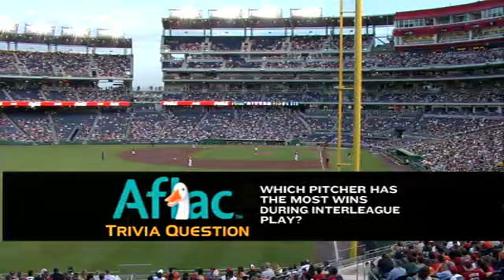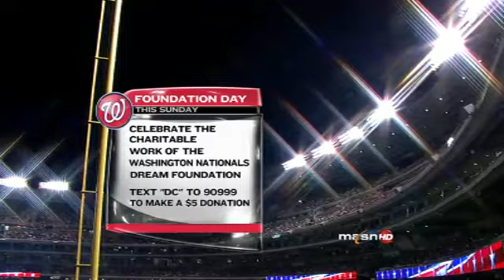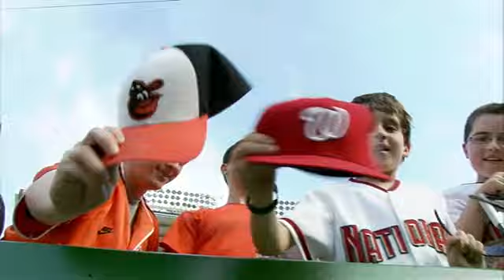BAL AT WAS - May 22, 2009